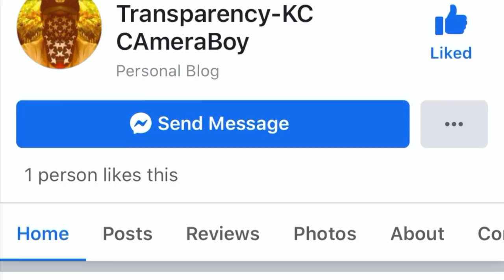Bully Cop Gets Put In Check For Abusing Of His Power & Breaking Dept.Policy-1st Amendment Audit